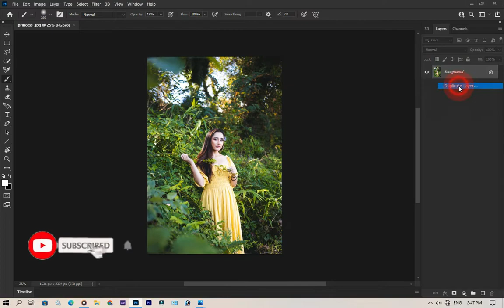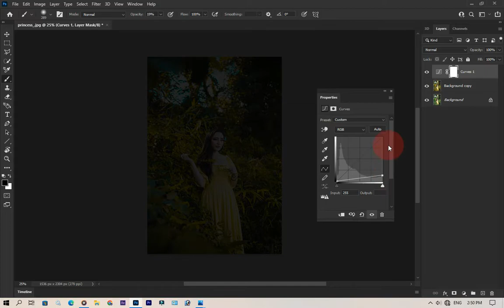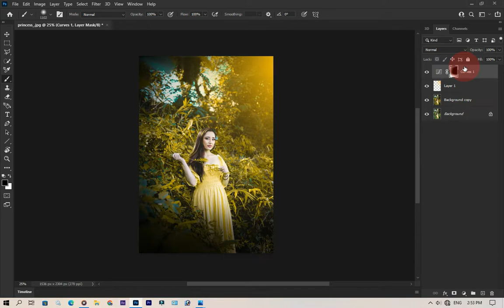SMOOTH YELLOW COLOR GRADE PHOTOEDIT IN PHOTOSHOP || GREEN TO YELLOW CHANGE THE BACKGROUND INTO GREEN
helo friend's
my name is suraj kr